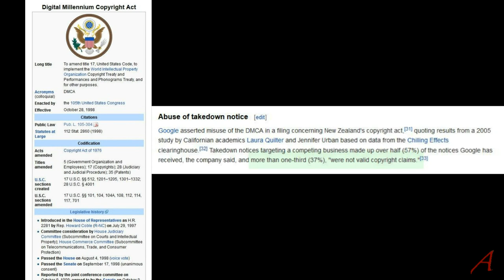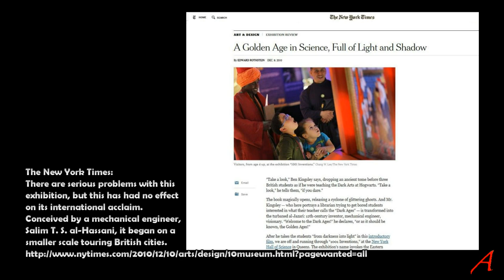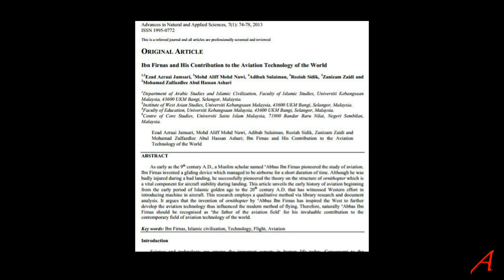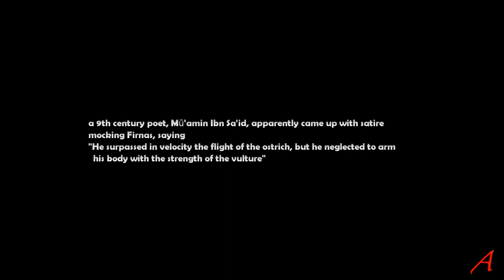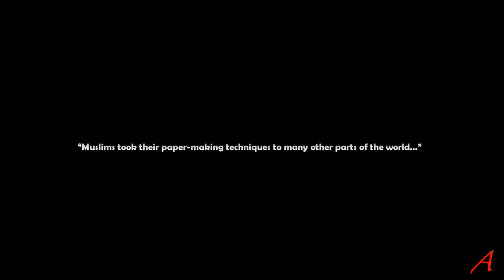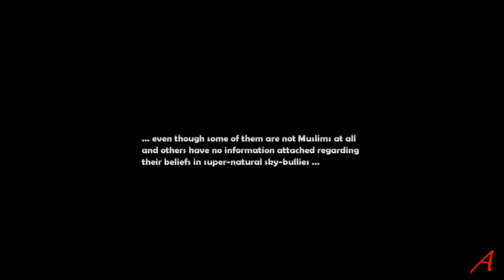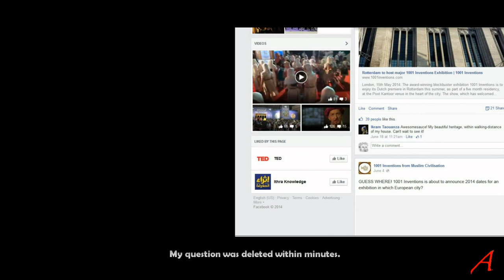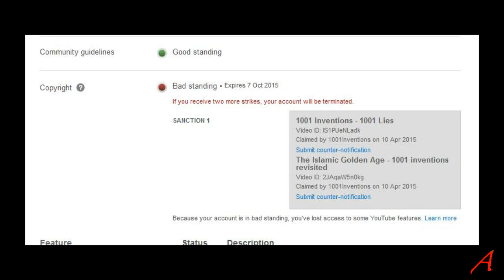1001 Inventions Analysis - Introduction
“1001 INVENTIONS” is a UK-based company spreading lies about the involvement of Islam regarding scientific development between the 7th and 17th century. Anyone taking them to task and exposing their lies and deceit is blocked and harassed using illegal tactics. Sad.

I will be looking at their claims, analysing them and comparing them to reality. This is the first video, where I introduce what they are.

I try to explain what goes on behind the scenes when a dishonest and deceptive Muslim company plays with copyright claims in an attempt to shut up critics, instead of openly engaging with them.

So that the idiotic marketing and PR fool doesn't freak again and has no excuse for filing a false copyright infringement right on this material, this video uses no sources of FSTC or "1001 INVENTIONS".